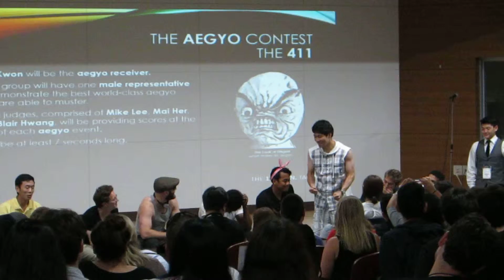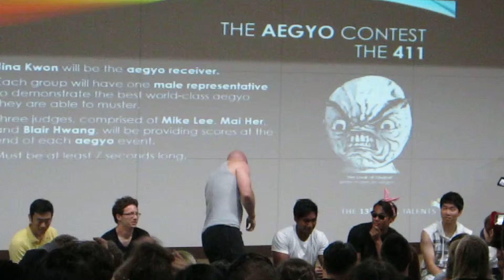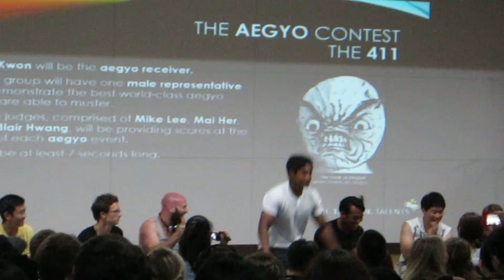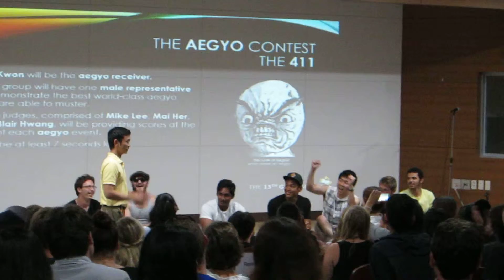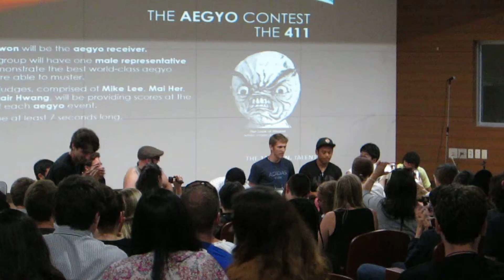Aegyo Contest 13 Gen TaLK Talent Show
In which the manliest men from each group compete to see just who has the best aegyo.